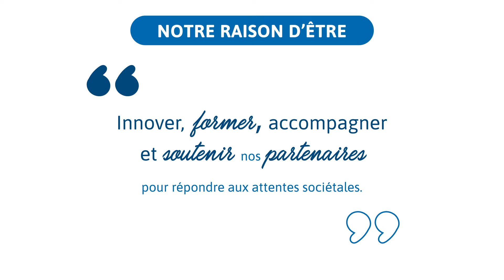HAD Lorient - vœux 2022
Pour la nouvelle année, HAD Lorient partage dans ce motion design ses valeurs et son savoir-faire et souhaite ses meilleurs voeux à ses clients.